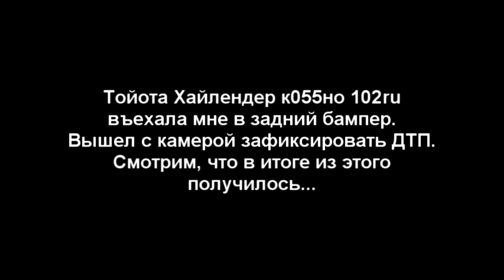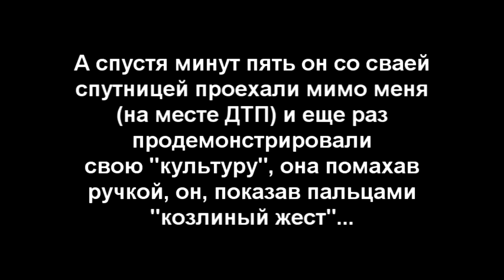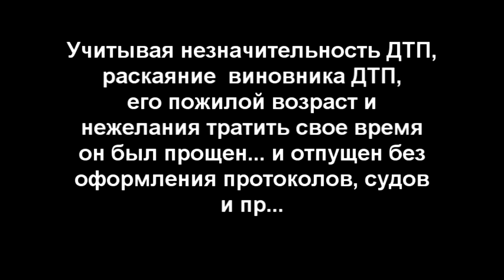неадекват уезжает с ДТП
Внимание и уважение!!! Аккуратнее на дорогах, особенно сейчас!
каждый день новые ДТП